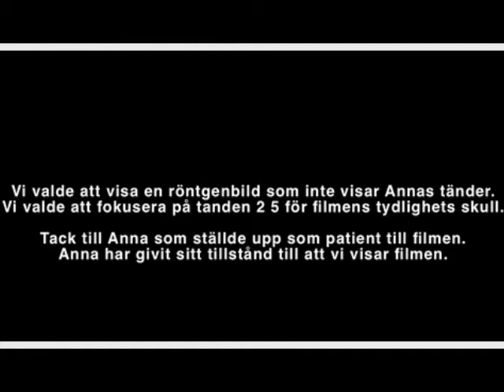Samtal om röntgen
Ett hälsosamtal kring röntgenbilden kan öka patientens medvetenhet